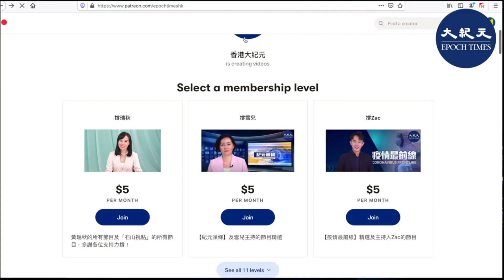【Patreon預告片】中共隱瞞中共病毒疫情及源頭訊息導致全球大流行，近期再度爆出假疫苗醜聞；法國總統馬克龍近日批評中共疫苗缺乏相關訊息，中長期可能會引發病毒變種。